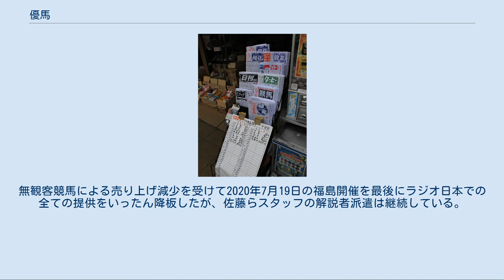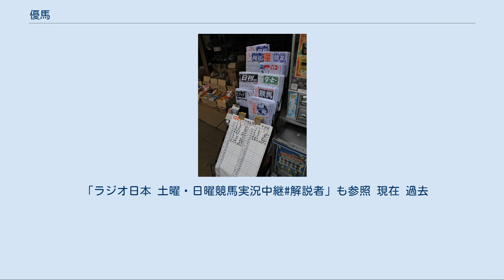優馬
競馬新聞・雑誌
優馬（ゆうま）とは東京都を拠点とする中央競馬向けの競馬新聞である。
発行は中光印刷株式会社。
創刊は1966年（昭和41年）。
2008年現在は「競馬新聞として発行部数No.1」を自称している。
兄弟紙に『ケイユウ』がある。
 なお、かつてはホッカイドウ競馬版も発行していた。
 2010年（平成22年）8月7日開催分（8月6日夕方発行）から現行の「優馬」に題号を変更した。
それまでは「1馬」（いちうま）であった。
本項では1馬時代についても記述する。
 毎週中央競馬開催日（原則として土・日曜日）の前日夕刻より東日本や関西を中心に全国主要駅売店・コンビニエンスストア、競馬場・場外勝馬投票券発売所（ウインズ）の新聞売店にて販売されている。
 シンボルカラーは紺色で、1馬時代は開催地をカタカナで表記していたのが特徴。
「セイコー馬券教室」や、「馬連ABC作戦」といった看板コーナーがある。
他の予想紙の多くが特定の競馬場のレースのみを全レース掲載している中（他の競馬場の情報は特別・重賞レースのみ掲載する場合が多い）、同日に開催される全レース（最大36レース）の情報を伝える全国紙という点も特筆される（2014年現在、最大36レース掲載は他に競友、サンケイスポーツの「競馬エイト」、デイリースポーツの「馬三郎」、東京スポーツ、日刊スポーツのみ）。
 各競馬場ごとに予想・携帯がしやすいよう分冊されているのも特徴である（おそらく全国発売開始以後から）。
 発行元である中光印刷の社長を務めた竹國弘は「セイコー」の冠名を使用する中央競馬の馬主でもあり、2006年の新潟ジャンプステークスを制したストームセイコー、2014年のアイビスサマーダッシュを制したセイコーライコウなどを所有していた。
 1962年（昭和37年）、関東の競馬新聞としては後発の『勝馬』が創刊した。
創刊時の勝馬には、日本短波放送とホースニュース・馬でパーフェクト予想を達成し波に乗っていた大川慶次郎が在籍しており、大川は新興紙の勝馬を盛り立てるべく、ホースニュース・馬から引き抜かれたのである。
 「大川慶次郎#パーフェクト予想達成、「競馬の神様」に」も参照 しかし、勝馬を発行する立馬株式会社の社内事情は悪く、翌1963年（昭和38年）には大半のスタッフが、大川と共にダービーニュースへ移籍。
さらに1966年（昭和41年）、山岡事件で日本中央競馬会が外郭団体を通じて発行していた『勝馬の栞』が廃刊になるのと前後して、再び立馬社内部は分裂状態になる。
この時立馬社に在籍していた竹國弘が中心となって、新創刊したのが『1馬』である。
 「ダービーニュース#歴史」も参照 1馬は当時関東最後発の競馬新聞として積極的な攻勢をかけ、これが奏功し関東での最大シェア33％に達していたダービーニュースの市場を切り崩すことに成功する。
 当初の看板評論家だった佐々木丘が早世。
後任となった深沢五郎が紙面を盛り立てたが、1980年（昭和55年）、入社9年目の中堅だった清水成駿がラジオ日本『競馬実況中継』解説者として派遣される。
1984年（昭和59年）には清水が編集長に昇格。
清水のコラム『今日のスーパーショット』は紙面とラジオ解説のコラボレーションがうまく行ったこともあり熱狂的な支持者を生むようになり、清水の名前だけで売れる状態を創出。
1馬は関東の競馬新聞業界トップに躍り出た。
清水は1990年代前半頃までにファンのカリスマ的な尊敬を受けるなど、競馬評論家として関東トップクラスの地位を手にした。
 「清水成駿#略歴」も参照 また、中光印刷は2000年（平成12年）までに『競友』の版元である競友調教通信社を傘下に収め、兄弟紙とした。
 2001年（平成13年）、清水が文筆業に専念したいとの理由で退社。
 2003年（平成15年）、JRAは全レース全国発売を開始した。
1馬は開催場の全レースを掲載する全国紙としてリニューアルし、それまでの関東以北に加え、愛知県以西の西日本でも販売を開始した。
一方、競友は従来通り、関東地方のみの発売として棲み分けを図った。
 新型コロナウイルス感染症のパンデミックに伴う無観客競馬により紙版の売り上げが激減したため、2020年（令和2年）10月4日付を最後に中京圏以西での紙版の販売を取りやめ、コンビニプリント版による全国発売に切り替える。
内容は従来通り、開催場全レース掲載を堅持する。
 放送局ではラジオ日本および新潟放送（BSNラジオ）と長年にわたり深い関係を築いてきた。
 ラジオ日本『競馬実況中継』には19...